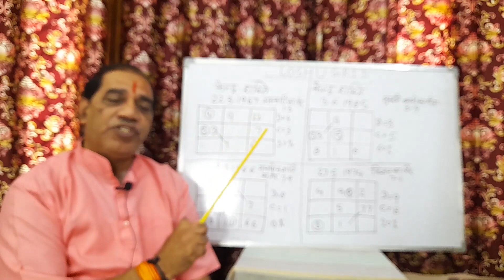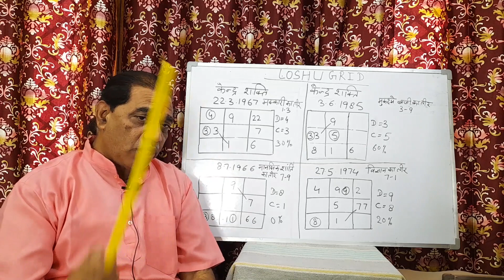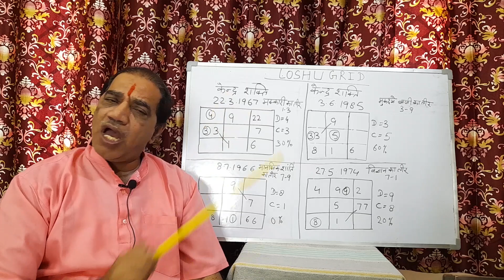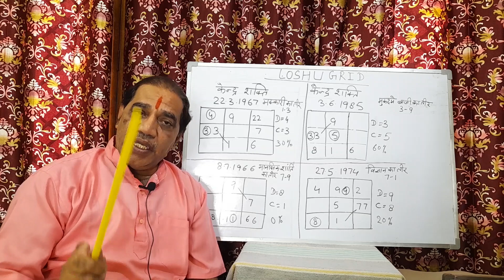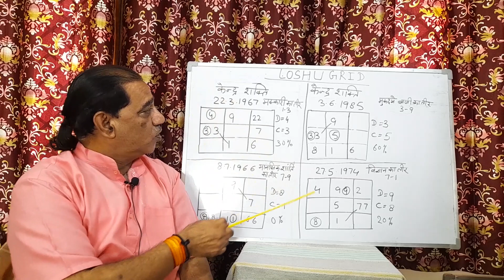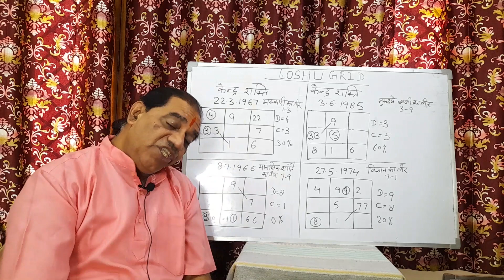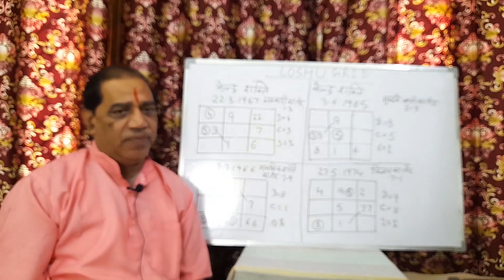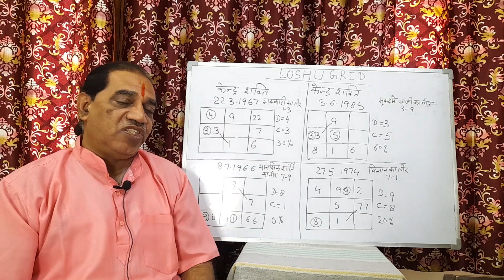Lo Shu Grid से जाने केन्द्र शक्ति | 1 3 विवरण | 3 9 मुकदमेबाज़ी | 7 9 मानसिक शांति | 1 7 विज्ञान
Hey guys! You all are welcome to the one and only channel Bbrij Future Point which is the place where you can grab more and more knowlege with me Pt. Brij Bhushan Sharma, a well-known and famous astrologer. Your appreciation boosts my morale and helps me to make more exciting videos. Topic for today’s video is ‘Get to know about center power through Lo Shu Grid (1 3 Description, 39 Litigation, 79 mental peace, 1 7 Science). I will provide you knowlege about each and every subtopic in very detailed manner so that you can good benefit from this video and share this video to others also so that they could also get benefit from this. Keep supporting me my friends as it boosts my morale.